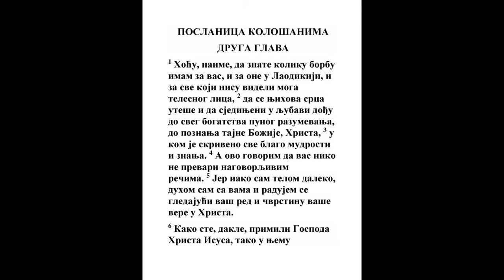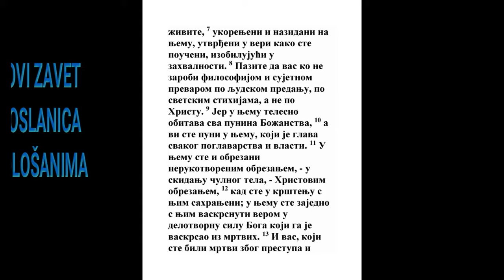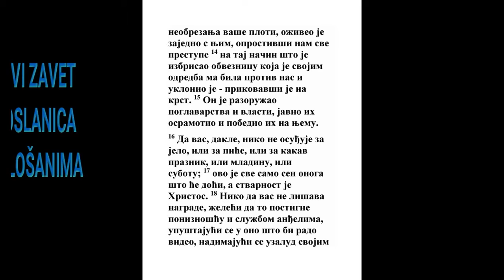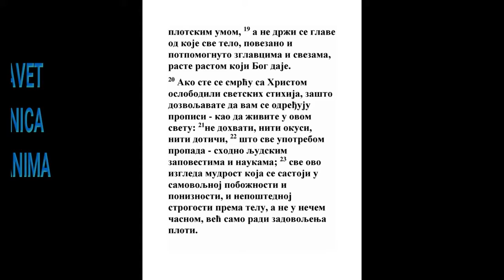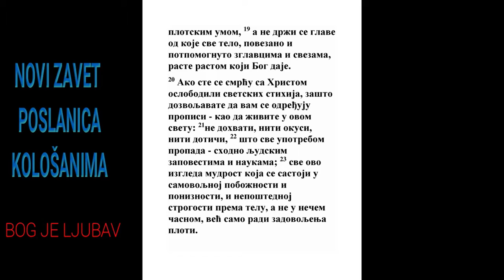POSLANICA KOLOŠANIMA DRUGA GLAVA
1 Hoću dakle da vi znate koliku borbu imam za vas i za one što su u Laodikiji i u Jerapolju, i za sve koji ne videše lice moje u telu,

2 Da se uteše srca njihova, i da se stegnu u ljubavi, i u svakom bogatstvu punog razuma, na poznanje tajne Boga i Oca i Hrista,
2 Moj. 26:4, Dela 16:5, 2 Kor. 1:6, 2 Pet. 3:18
3 U kojoj je sve blago premudrosti i razuma skriveno.

4 A ovo govorim, da vas niko ne prevari slatkim rečima.

5 Jer ako telom i nisam kod vas, ali sam duhom s vama, radujući se i videći vaš red i tvrđu vaše vere u Hrista.
1 Kor. 5:3
6 Kako dakle primiste Hrista Isusa Gospoda onako živite u Njemu,

7 Ukorenjeni i nazidani u Njemu i utvrđeni verom kao što naučiste, izobilujući u njoj zahvalnošću.

8 Braćo! Čuvajte se da vas ko ne zarobi filozofijom i praznom prevarom, po kazivanju čovečijem, po nauci sveta, a ne po Hristu.
Jer. 29:8, Mt. 15:2, Rim. 16:17, Gal. 1:14, Jev. 13:9
9 Jer u Njemu živi svaka punina Božanstva telesno.
Isa. 7:14, Mt. 1:23, Jn. 1:14, Rim. 9:5, Kol. 1:19, 1 Tim. 3:16
10 I da budete ispunjeni u Njemu koji je glava svakom poglavarstvu i vlasti;
Jn. 1:16, 1 Pet. 3:22
11 U kome i obrezani biste obrezanjem nerukotvorenim, odbacivši telo greha mesnih obrezanjem Hristovim;
Jer. 4:4
12 Zakopavši se s Njim krštenjem, u kome s Njim i ustaste verom sile Boga koji Ga vaskrsnu iz mrtvih.
Rim. 6:4, Rim. 6:5, Ef. 3:7
13 I vas koji ste bili mrtvi u gresima i u neobrezanju tela svog, oživeo je s Njim, poklonivši nam sve grehe,

14 I izbrisavši pismo uredbe koja beše protiv nas, i to uzevši sa srede prikova ga na krstu;

15 I svukavši poglavarstva i vlasti izvede ih na ugled slobodno, i pobedi ih na njemu.
1 Moj. 3:15, Ps. 68:18, Isa. 53:12, Mt. 12:29, Lk. 10:18, Ef. 4:8
16 Da vas dakle niko ne osuđuje za jelo ili za piće, ili za kakav praznik, ili za mladine, ili za subote;
Mk. 2:27, Rim. 14:3, Rim. 14:5, Gal. 4:10
17 Koje je sve bilo sen od onog što htede da dođe, i telo je Hristovo.
Jev. 8:5
18 Niko da vas ne vara po svojoj volji izabranom poniznošću i službom anđela, istražujući i šta ne vide, i uzalud nadimajući se umom tela svog,

19 A ne držeći se glave, iz koje je sve telo s pomoću zglavaka i sveza sastavljeno, i raste za rast Božji.

20 Ako dakle umreste s Hristom stihijama sveta, zašto se kao živeći u svetu prepirete:

21 Ne dohvati se, ne okusi, ne opipaj; koje je sve na pogibao onome koji čini,

22 Po zapovestima i naukama ljudskim?

23 Koje je samo po reči premudrost samovoljno izbrane službe i poniznosti i nešteđenja tela, ne za čast kakvu, za punjenje tela.